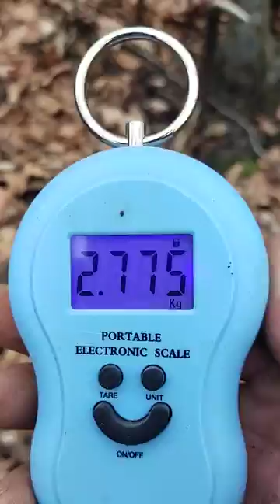cz2 wagowo jest jeszcze lepiej